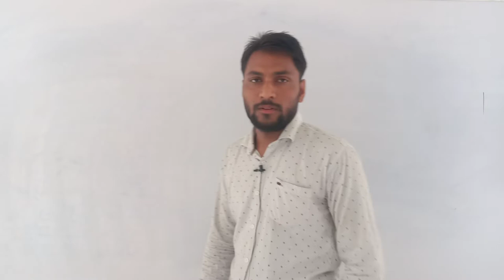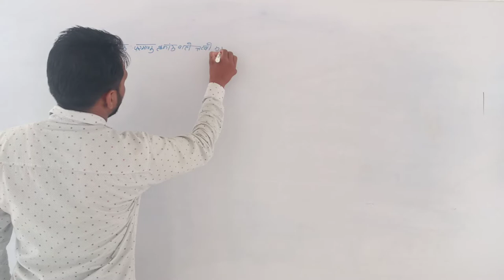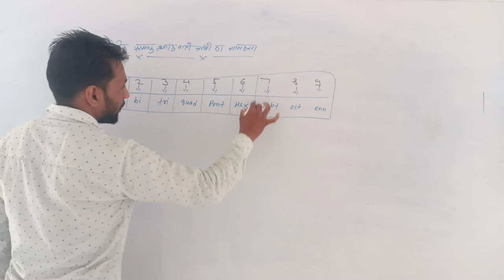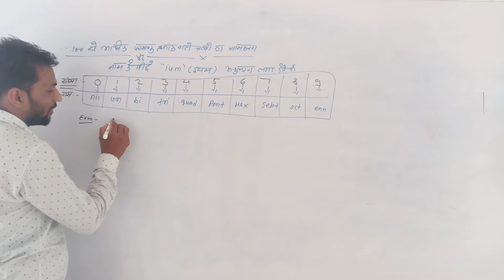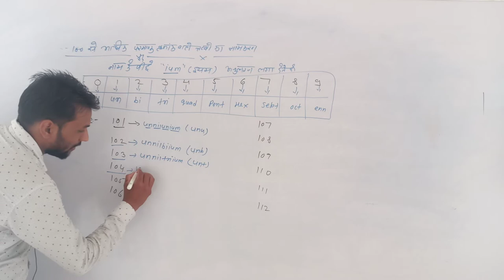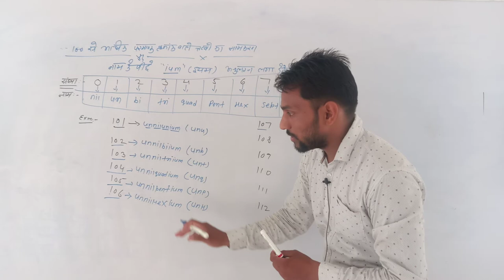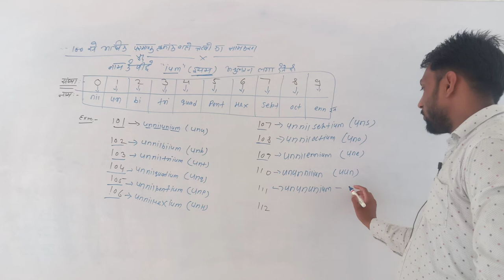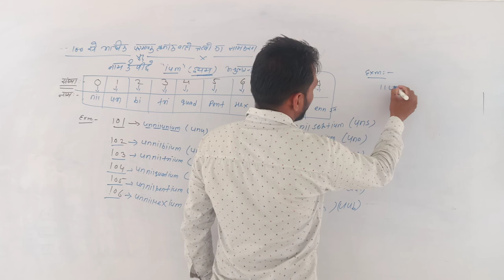lect 5 100 से अधिक परमाणु क्रमांक वाले तत्वों का न ll Rci Edu. Hub Bansur Alwar Raj.